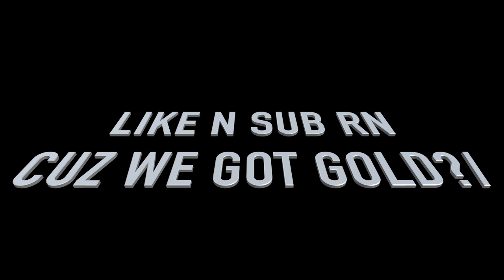Where's My Water? - Levels 1-8 (iOS, Android Gameplay)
Level 1-8 of Troubled Waters of Where is My Water?